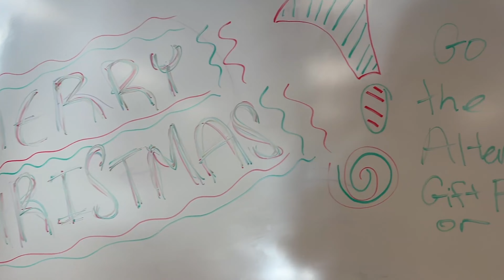WCAT Weekly News | December 2, 2021